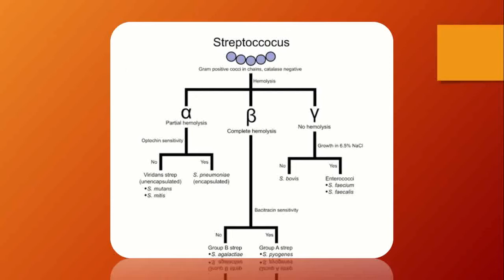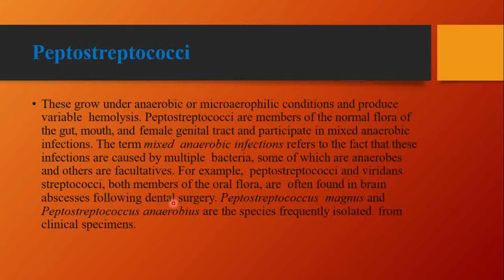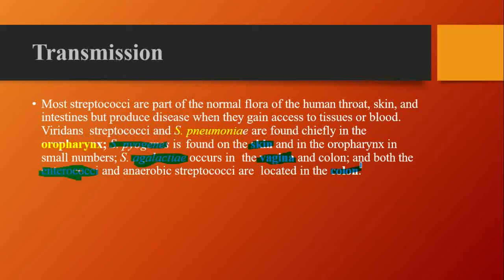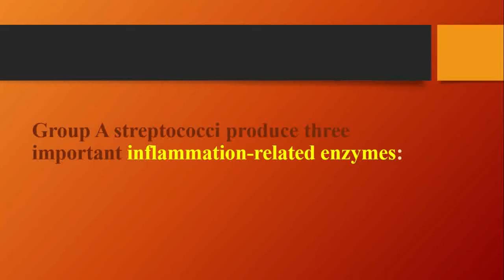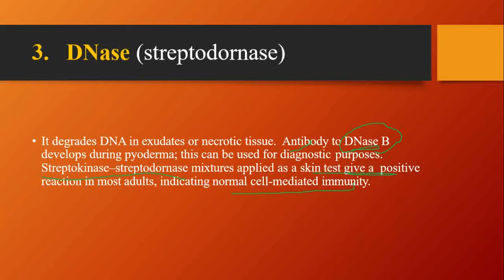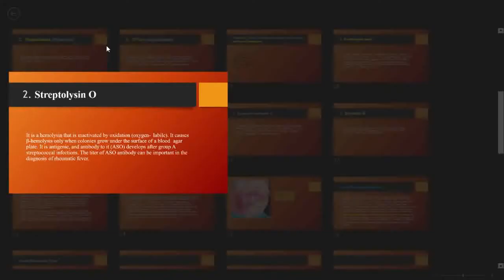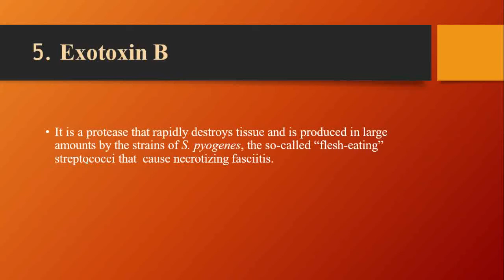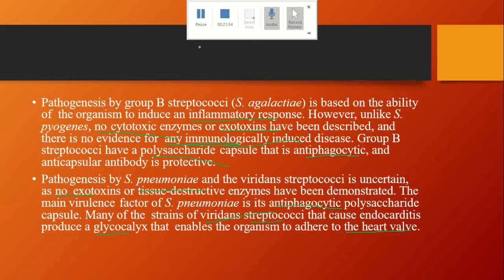Microbiology- Streptococcus species part 2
The Gram- positive streptococci are then further divided into the haemolytic properties in blood. The streptococcus spp. are smeared in blood agar which is a plate containing blood. Haemolytic property of the bacteria mean the bacteria ability to haemolyse, breakdown red blood cells. Streptococci are divided into three haemolytic groups:
·      Alpha haemolytic
·      Beta haemolytic
·      Gamma haemolytic
peptostreptococci   and viridans group of streptococci  are also explained in this video